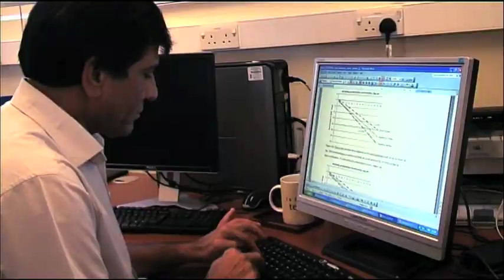Allergic diseases 'gender related'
Doctors have discovered a child's risk of developing an allergic disease is doubled if a parent of the same sex has suffered from it, new research has claimed.